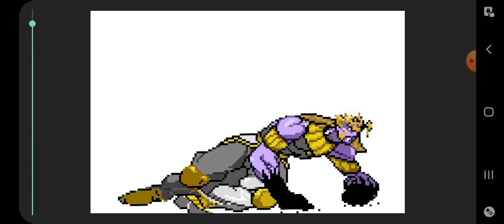Dio over heaven